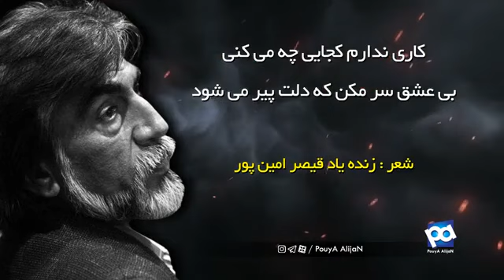کاری ندارم کجایی چه میکنی ، بی عشق سر مکن که دلت پیر می‌شود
قیصر امین‌پور،  عشق